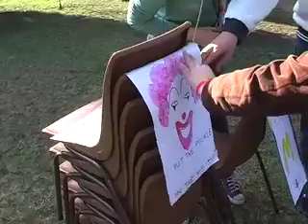Junior Cru Day 1